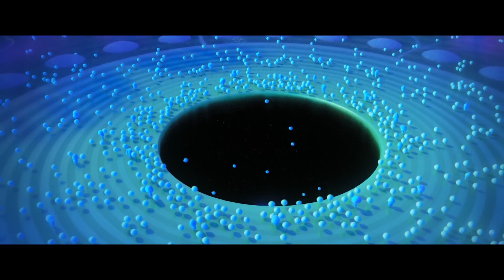Soul Review In Hindi | Soul Movie Review In Hindi | Soul Disney+ Review In Hindi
MY GEARS :-